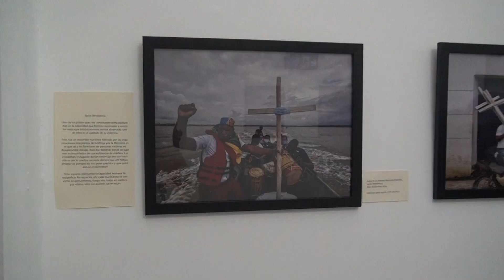EXPOSICIÓN FOTOGRÁFICA EVER ANDRÉS MERCADO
Instalada presentación fotográfica denominada Boga: Historias contracorriente del artista y comunicador social bonaverense Ever Andrés Mercado en instalaciones del Hotel Estación de Buenaventura.
Producción: Canal Yubarta - Universidad del Pacífico
Realizador: Gersaín Díaz Osorio